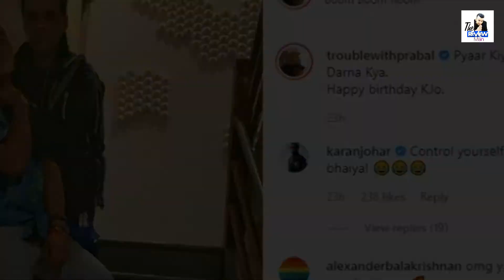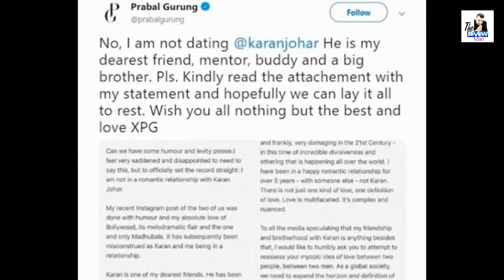কারণ জোহার তার প্রেমিককে নিয়ে অনেক বড় সমালোচনার মুখে পড়লেন | Karan Johar | Prabal Gurung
The Main Story Of This News
New York-based Nepalese Designer Prabal Gurung has denied rumours about having a "romantic relationship" with Bollywood filmmaker Karan Johar. A photograph of the two, now deleted by the designer, took social media in a tizzy on Sunday. Gurung has now released a statement on Twitter clarifying that Karan is just his "dearest friend". He wrote: "Can we have some humour and levity please. I feel very saddened and disappointed to need to say this, but to officially set the record straight: I am not in a romantic relationship with Karan Johar,"